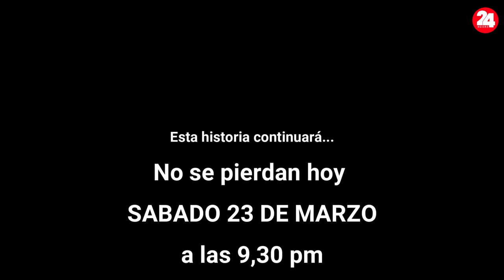LA LUPE NO HA MUERTO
Lisandra Echavarria el LA LUPE una actriz de Santiago de Cuba que interpreta el personaje de la REINA DEL SOUL y creadora del arte del frenesí que encandiló a Almodovar... sus temas PURO TEATRO y LA TIRANA impactaron en España gracias al director de cine manchego y ahora triunfa en el teatro